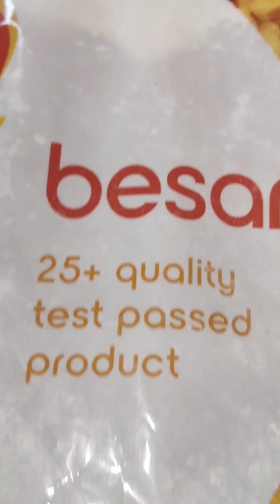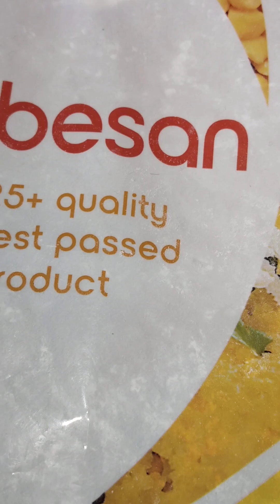lahsun ke patte ki recipe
ghi ke tadke ke sath hare lahsun ke patton ki sabji
घी के तड़के के साथ बनाए लहसुन की पत्तों की सब्जी
लहसुन के पत्तों की रेसिपी कैसे बनाएं
लहसुन के पत्तों की सब्जी कैसे बनाएं
आसानी से बनाया लहसुन के पत्तों की सब्जी बेसन के साथ
घी के तड़के के साथ लहसुन के पत्तों की सब्जी
घी के सड़कों के साथ में बनाया लहसुन के पत्तों कीसब्जी
हरे लहसुन के पत्तों की सब्जी
आसानी से बनाएं लहसुन के पत्तों की सब्जी
स्वादिष्ट लहसुन के पत्तों की सब्जी घी के तड़के के साथ
लहसुन के पत्तों की चटनी कैसे बनाएं
आसानी से बनाया लहसुन के पत्तों की सब्जी
अरे लहसुन के पत्तों की सब्जी किस तरीके से बनाया जाए
लहसुन के पत्तों की सब्जी बनाने का आसन तरीका
घी बेसन के साथ में बने लहसुन के पत्तों की सब्जी

Hello friends ❤❤❤

A very warm Welcome all🙏❤
Unique recipe, developed with passion of food

Hello friends ❤❤❤